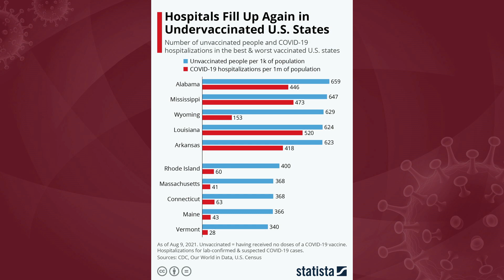COVD Q&A: Are Vaccinated People the Main Source of Delta Cases?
In this segment, Dr. Craig DeLisi, primary care physician with the Family Care Center Mt. Pleasant discusses the recent myth that those who are vaccinated may be responsible for increased spread of the Delta Variant.